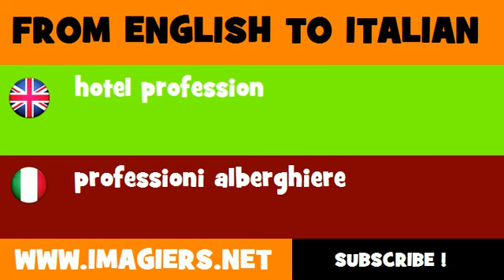FROM ENGLISH TO ITALIAN = hotel profession